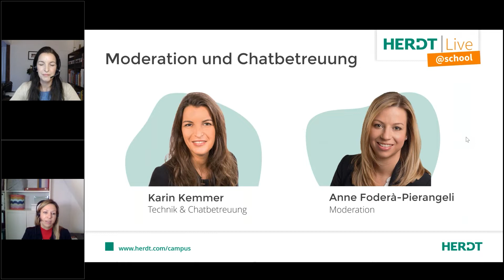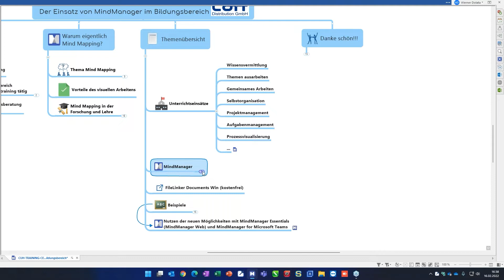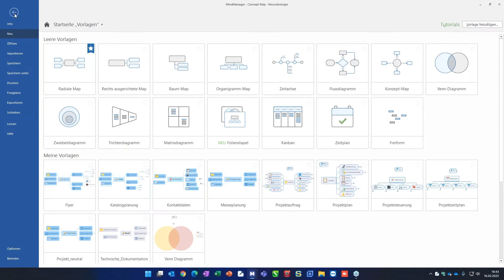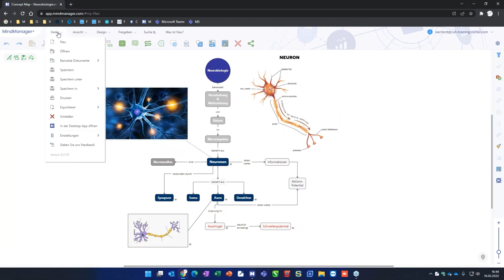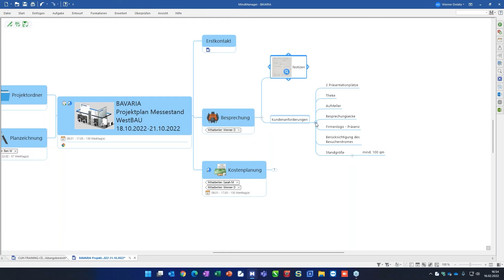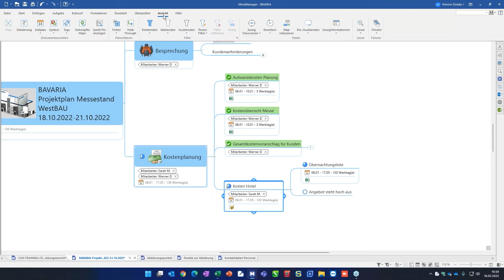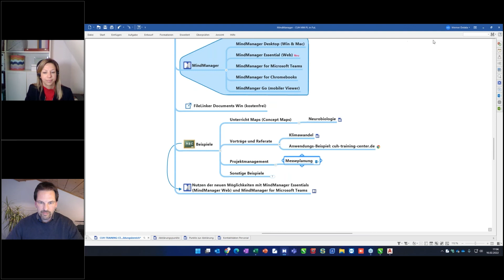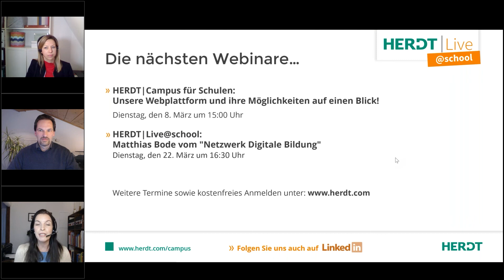HERDT|Live@school: Episode 6 - MindManager in Forschung & Lehre mit Werner Dolata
Die Aufzeichnung von der sechstenEpisode von HERDT|Live@school am 16. Februar 2022. Diesmal mit dem Thema "MindManager in Forschung & Lehre" mit Werner Dolata von c&H Ausbildungsmedien GmbH.

0:00 Start / Begrüßung durch Karin Kemmer und Anne Fodera